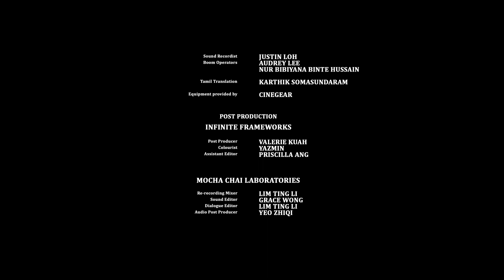Together Apart: Sanjay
Sanjay and his wife, Divya, have recently moved to Singapore from India. In the face of an impending cutback by his company management, Sanjay struggles to juggle work and adjust to life in Singapore. How will they fare in such a trying scenario?

Sanjay is a short film directed by K. Rajagopal, based on the logline submitted by Sean Loo to Project Lapis Sagu, a crowdsourced film initiative on cultural diversity and social integration launched in November 2016. This film is part of Together Apart, an anthology of three short films directed by K. Rajagopal, Sanif Olek and Kelvin Tong.

Presented by the Ministry of Communications and Information (MCI), Together Apart explores local-foreigner relations and issues of social integration through various lenses. to watch the full anthology.